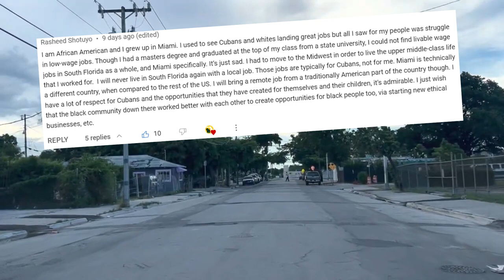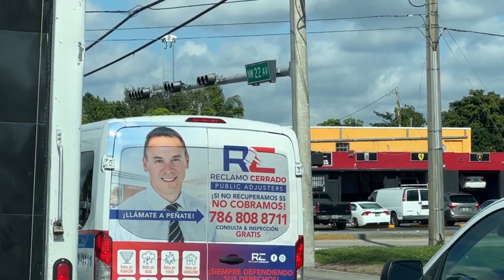Why Do So Many People Resent Cubans In Florida?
We explore some history and modern social issues to understand why so many people dislike Cubans in Florida, despite the fact.. Florida is like.. practically Cuba.